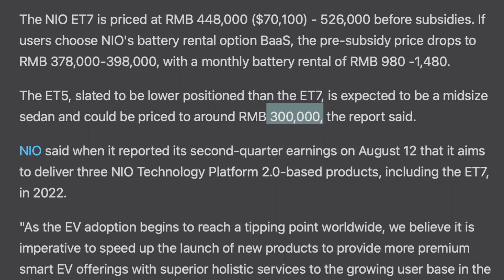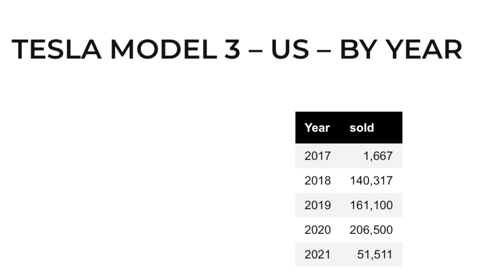NIO ET5 Sedan Launch On NIO Day 2022!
Hi guys,
In the video I am talking about the almost certain launch of the NIO ET5. Comparing the sales of the Tesla Model 3 with the Model S we can see that the Model 3 sells 10 times more. This will also be the case for the NIO ET5. The major benefit the ET5 will have is the 150kw battery that will do a minimum of 700 miles which is unheard of. I come to this conclusion because the ET7 which will be heavier and bulkier than the ET5 will do 600 miles of range.

I am not a Financial Advisor, i am merely sharing my views on the subject of the video.